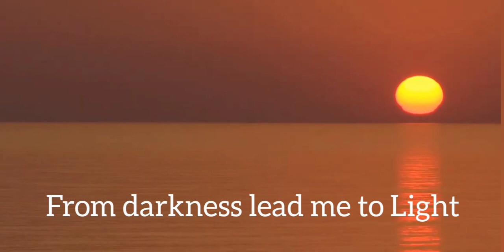Webinar on NEP2020 organised by Thampan Thomas Foundation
Speakers I Dr Cyriac Thomas, E T Muhammed Basheer, Justice Kurian Joseph, Dr Rajan Gurukkal, Adv Thampan Thomas.